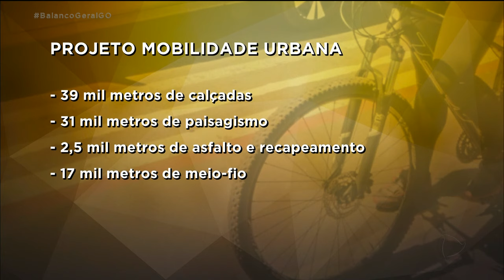CICLOVIAS E CICLOFAIXAS ESTIMULAM FORMAS ALTERNATIVAS DE TRANSPORTE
O BORA DE BIKE já é neste domingo, dia 7 de julho, em Aparecida de Goiânia. Serão 12 quilômetros de percurso, que começa no Parque Elmar Arantes Cabral. A cidade tem investido cada vez mais em ciclovias e ciclofaixas para estimular formas alternativas de transporte e a prática de atividade física.